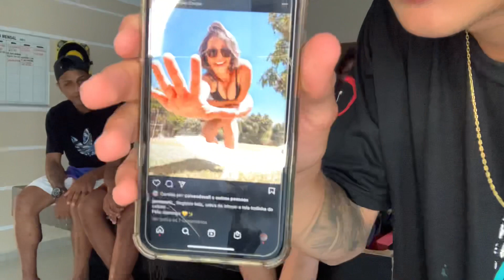PPP NA MANSÃO // PEGUEI A RUIVA ? 😱 // GRILO PEGOU SANOLI ??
mc pedicino